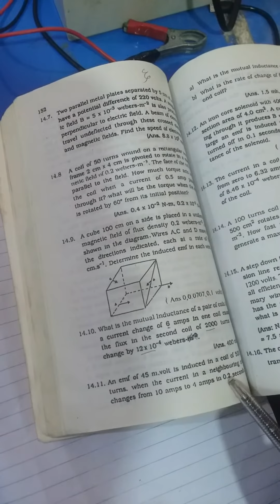Xii physic chapter#14 problem14.11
Chapter 14 numerical sindh board xii physic